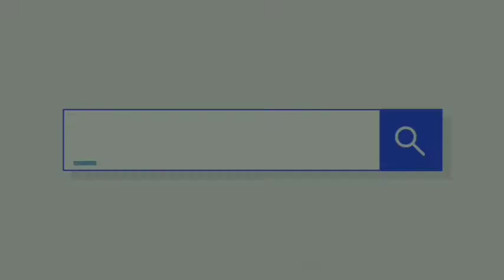Easy abstract art Animal art + flower mandala art for Beginners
Gumawa ako ng animal with flower mandala art

to see my art works and also to what I use 😊